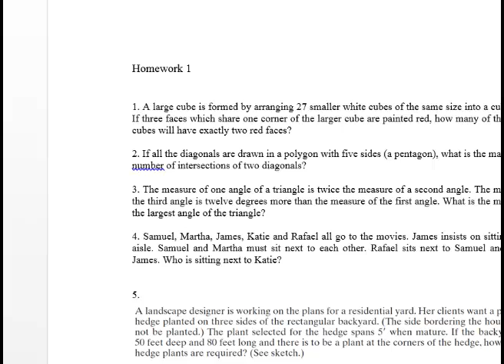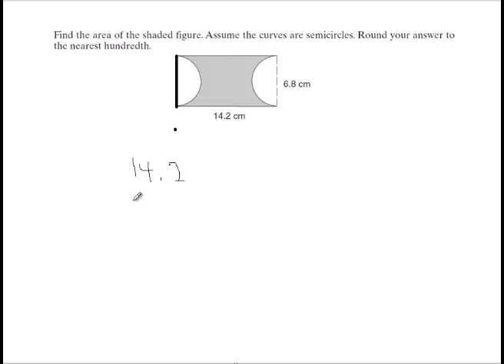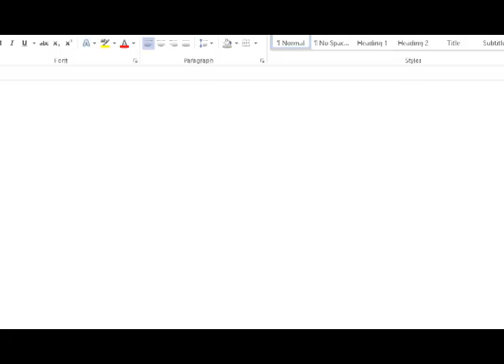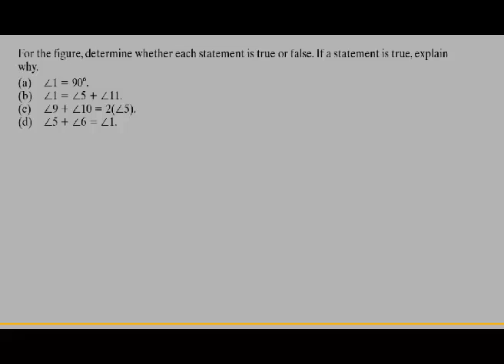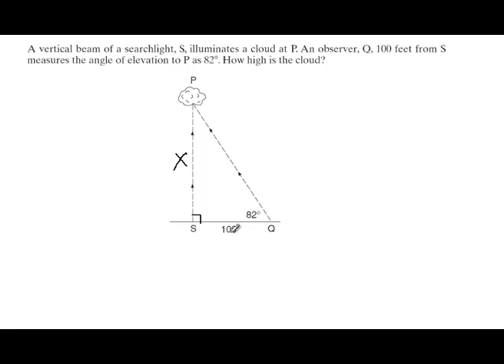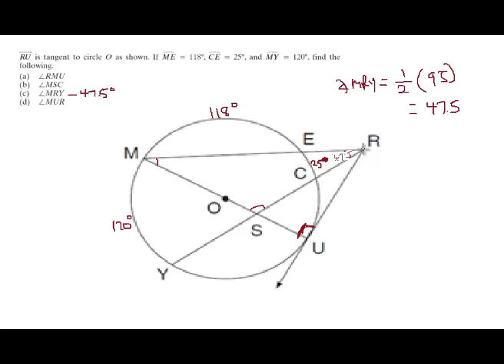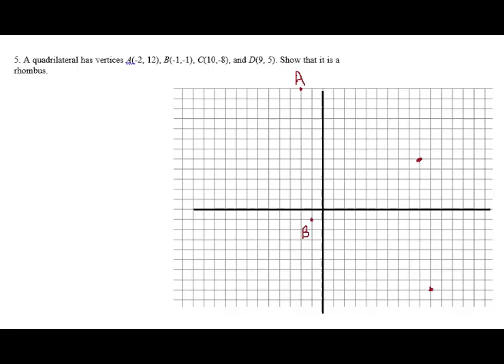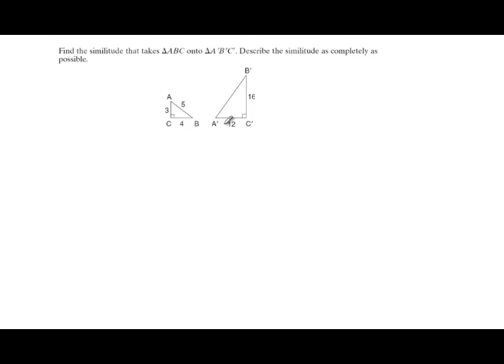Geometry Homework Solutions Lessons